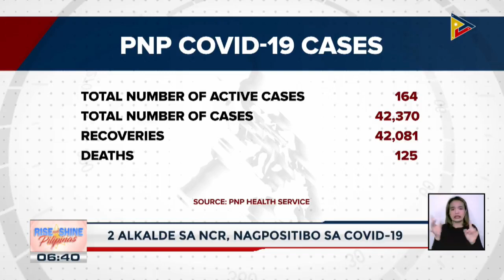Kaso ng COVID-19 sa PNP, tumaas; 2 alkalde sa NCR, nagpositibo sa COVID-19